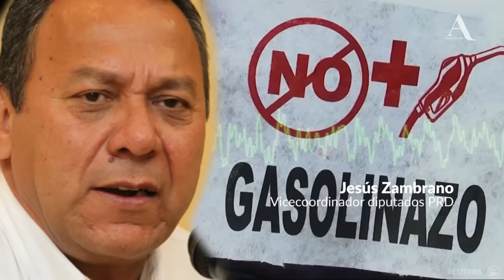Con decreto que frene gasolinazo, EPN puede evitar que violencia se desborde: Zambrano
El presidente Enrique Peña Nieto debe emitir un decreto para frenar el aumento de las gasolinas y con ello evitar "que la violencia pueda desbordarse", alertó el vicecoordinador del PRD en la Cámara de Diputados, Jesús Zambrano.